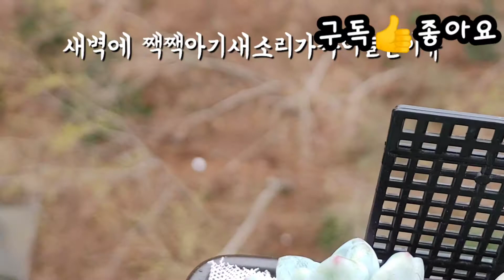새밥이된다육라울!😭😭😭